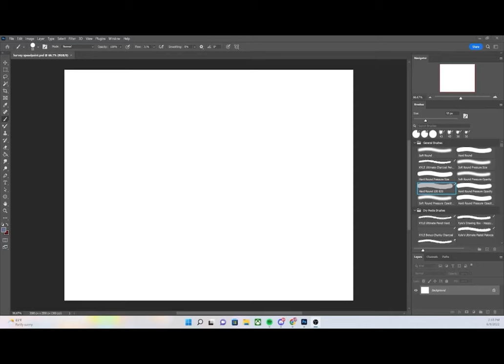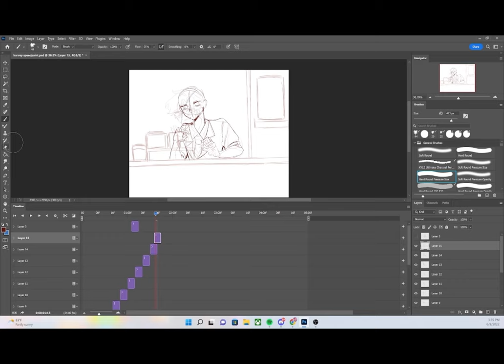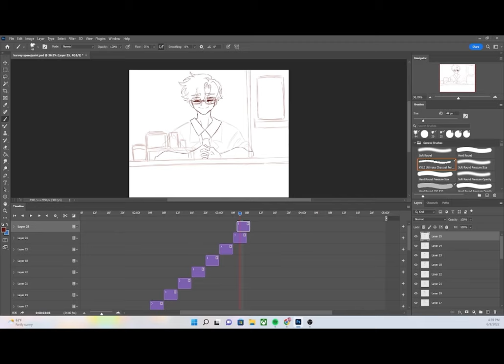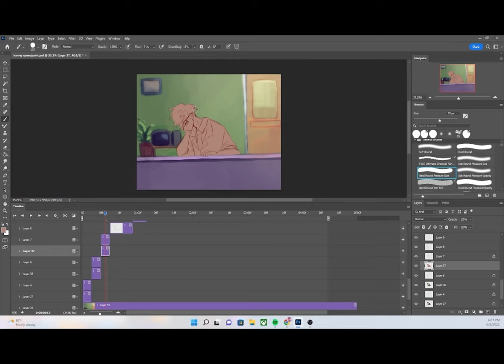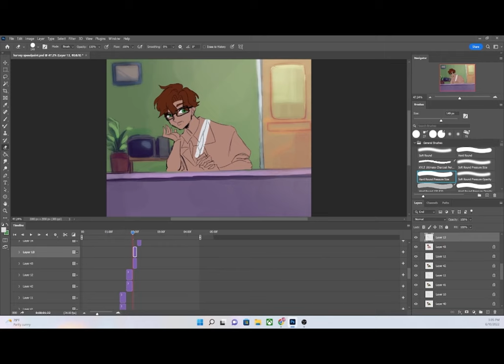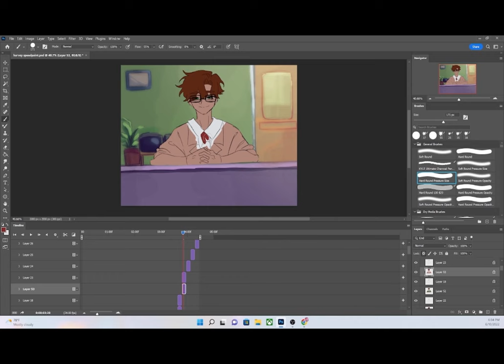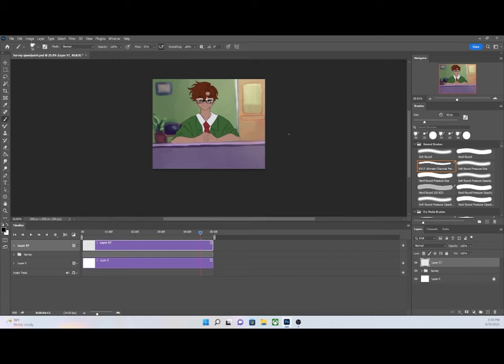Harvey's Clinic 【ANIMATION + SPEEDPAINT】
EXCUSE THE RANDOM BLACK SCREEN AROUND THE END LOL THE FILE KEPT CRASHING ON ME AND I COULDN'T EDIT IT OUT T---T

Harvey in this animation is based off of Kal's Marriage Candidate Portraits Mod! I just started getting into Stardew Valley recently and have a new addiction now.

~*~MERCH~*~

Thank you for your support as always ilyall ~